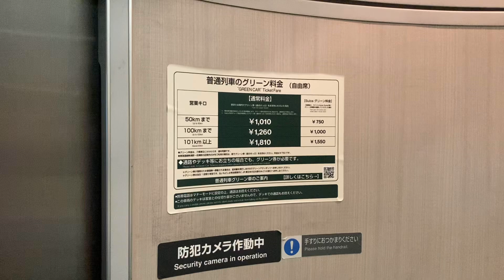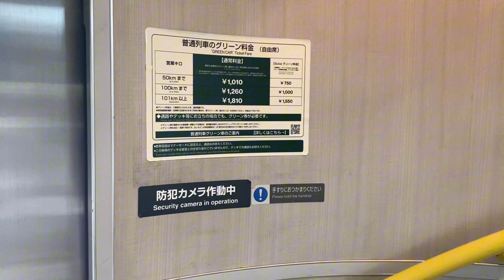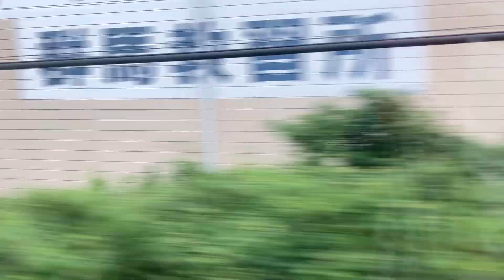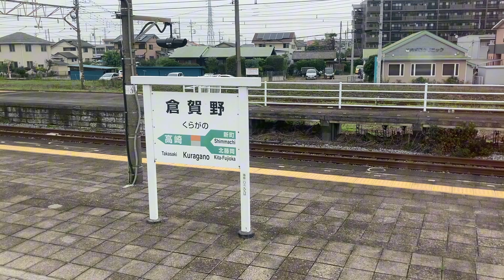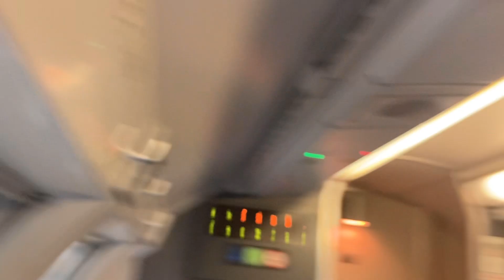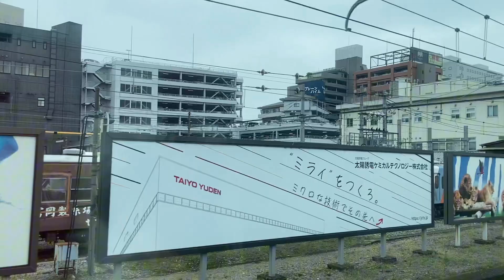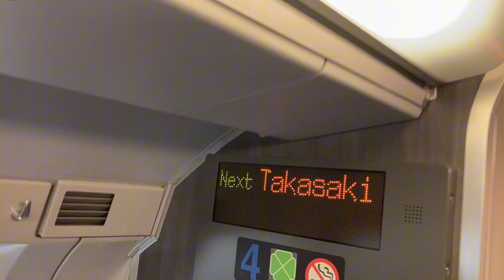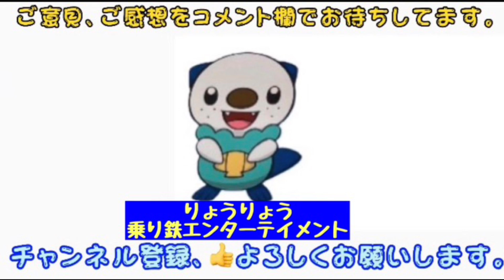【非日常な時間！】グリーン車2階席で楽しむ高崎線の小旅行 赤羽/大宮→ぐんまちゃん(高崎)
大宮からぐんまちゃん駅(高崎)までの高崎線をグリーン車の席からの車窓などをご紹介します。

【いよいよ群馬に突入！】八高線乗り通しドキュメント最終回〜寄居→高崎(前面展望＆背面展望)